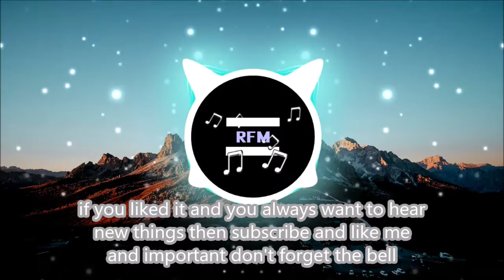Kriya by ASHUTOSH (No Copyright Music)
RFM No Copyright Music is music that you can reuse for your videos.